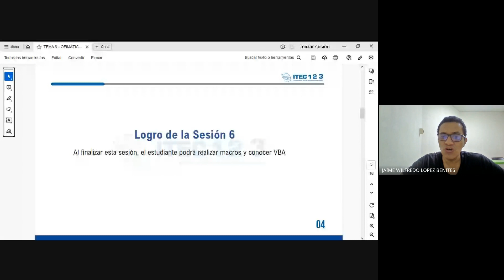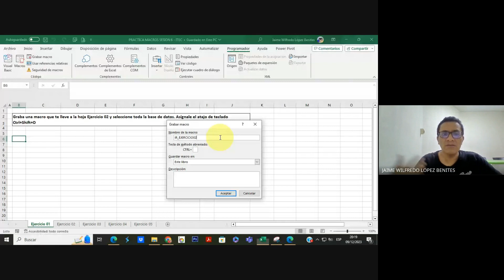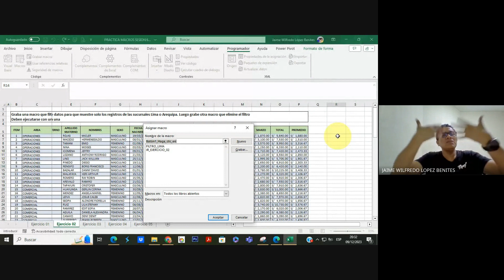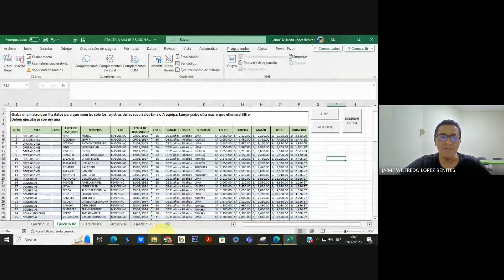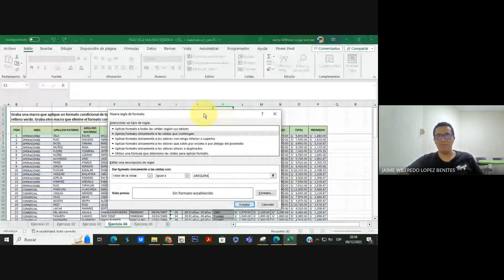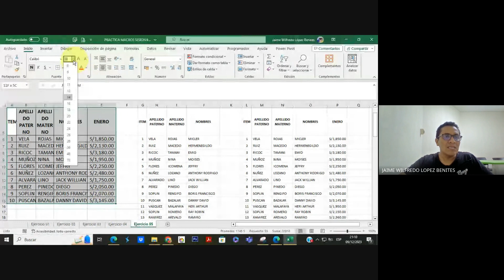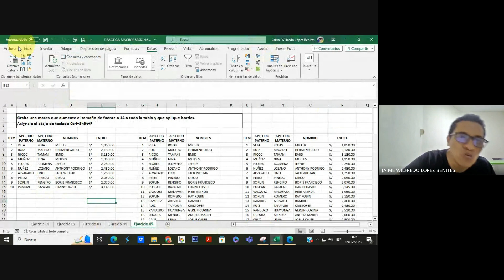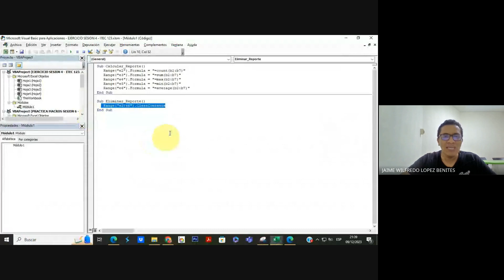CLASE 06 - OFIMÁTICA NIVEL AVANZADO